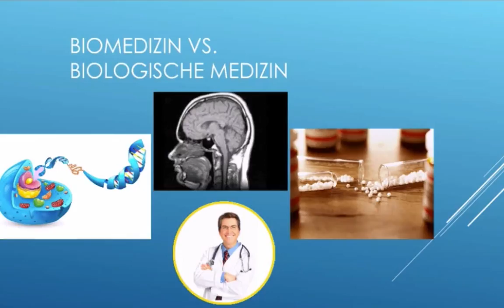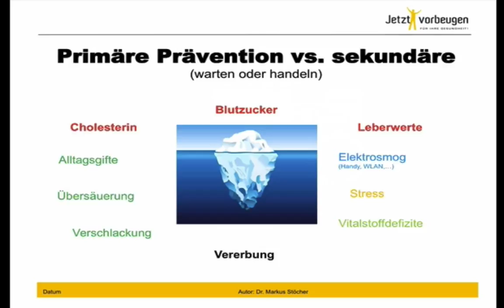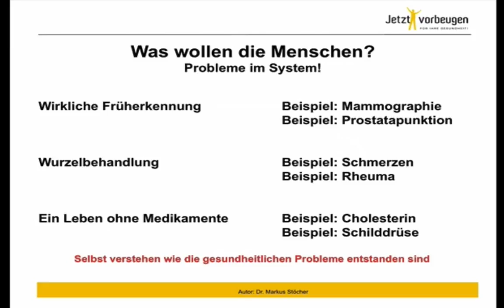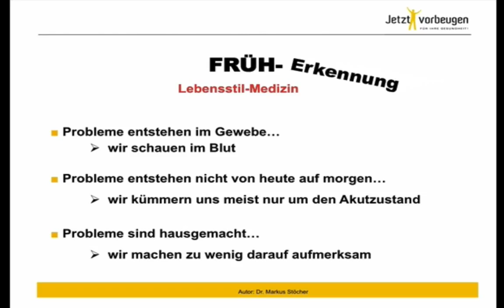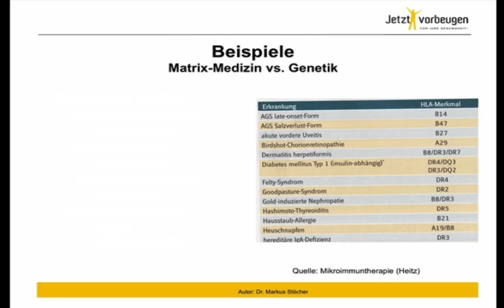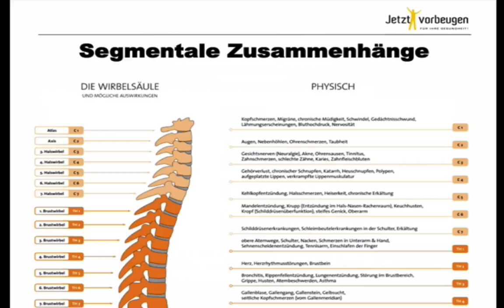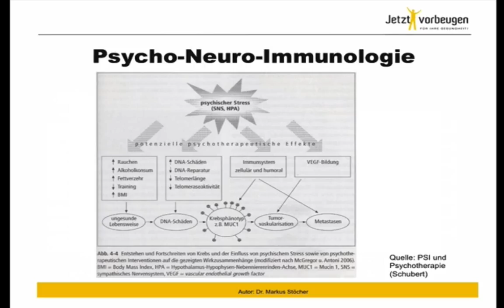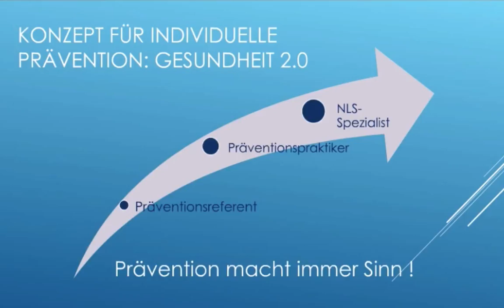Prävention ist die Zukunft der Schulmedizin - Dr. rer . nat. Markus Stöcher